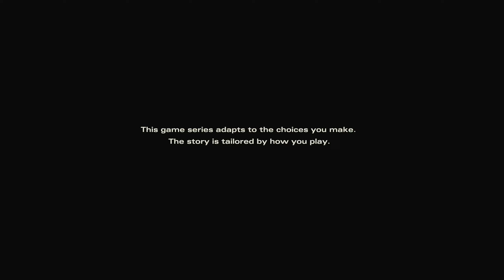The Walking Dead [Season 4 Ep 1] Walkthrough Gameplay Part 1 - Prologue - (Xbox Series X)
The Walking Dead [Season 4 Ep 1] Walkthrough Gameplay Part 1

This video includes the 1st part of The Walking Dead [Season 4 Ep 1] that is played on the Xbox Series X.

The Walking Dead: The Final Season is an episodic adventure video game developed by Telltale Games and later Skybound Games, and the fourth and final main game in The Walking Dead video game series, based on the comic book series of the same name.

Shortly after the events of A New Frontier, Clementine rescues AJ from Fort McCarroll after it's attacked, and is forced to kill AJ's caretaker in self-defense. Years later, Clementine has continued to raise AJ, recalling the lessons Lee taught her. While scavenging for food, the two end up in a car crash from which they are saved by a group of abandoned teenagers, operating from the ruins of Ericson's Boarding School for Troubled Youth. While acclimating to living in the school, Clementine and AJ return to scavenging and encounter a man named Abel, who tries to rob them. After informing the others at the school of their encounter, Clementine finds the group's leader Marlon having a heated argument with another resident, Brody. Brody reveals to Clementine that Abel is part of a raider group that Marlon had traded resident twin sisters Minerva and Sophie in exchange for safety and that he also intends to trade her and AJ should the raiders return. Marlon accidentally kills Brody out of rage for revealing this and tries to frame Clementine for her death to the rest of the children. Clementine convinces the others of Marlon's wrongdoings, but before anything else can be done, AJ kills him.

Clementine and AJ are evicted from the school. Outside, they run into Abel and another member of the raiders, Lilly, the woman who either left or was forced out of Lee's group during the first season. Lilly attempts to negotiate with Clementine to convince the other kids to join her group, but she refuses and escapes with AJ, which leads to AJ being wounded. The pair are saved by James, a former member of the Whisperers, who tells them the raiders are forcibly recruiting people for a war against a rival community. Clementine returns to Ericson for medical treatment and to warn them about the raiders. The children prepare the school grounds for an attack. Two weeks later, the raiders arrive and though they are pushed back, they manage to kidnap some of the children. The children learn from a dying Abel that the raiders have established camp in a nearby riverboat and with James' help, infiltrate the boat and plant a homemade bomb in its boiler before encountering Minerva, now a member of the raiders, who imprisons them with the others. Lilly confronts Clementine and reveals that Minerva killed Sophie when she tried to escape their group.

Clementine incapacitates Minerva, frees the children, and overpowers Lilly, who is then held at gunpoint by AJ. Clementine can tell him to kill or spare her; if spared, Lilly murders James. During the chaos, the bomb goes off and the ship explodes. Clementine and AJ escape the sinking boat as Lilly (if spared) flees on a raft while the other raiders are overwhelmed by walkers. If James is alive, he leaves the group after quarreling with Clementine over AJ killing Lilly, potentially aiding their escape, depending on choices. Clementine, AJ, and Tenn meet with either Louis or Violet, who leads them back to Ericson. After reaching a partially collapsed bridge, the group is attacked by a bitten, dying Minerva, who has led a horde of walkers to them. Clementine fights off Minerva, who slashes her ankle, and crosses the bridge with AJ. Louis or Violet try to make Tenn cross as well, but he is too stunned to move; if Clementine previously trusted AJ, putting the confidence in him to make hard decisions, he shoots Tenn to save Louis or Violet, otherwise, he will tell Louis or Violet to throw Tenn across the gap, thus saving him, but resulting in the other person getting devoured by walkers.

While escaping the horde, a walker bites Clementine's wounded leg. Clementine and AJ take shelter in James' barn, which is quickly surrounded by walkers. A weakened Clementine urges AJ to escape on his own through the roof, then asks him to either kill her or leave her to turn. Some time later, AJ reunites with the children in Ericson, and it is revealed that Clementine is still alive, having been rescued in time after AJ amputated her bitten leg.